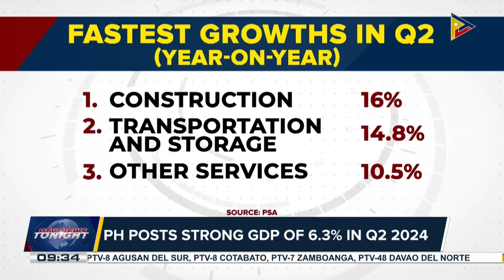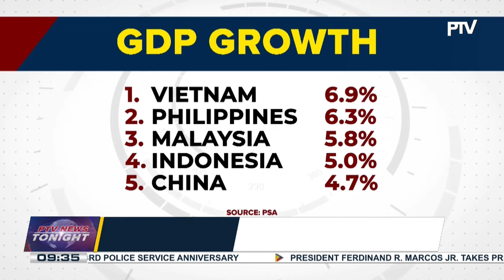PH posts strong GDP of 6.3% in Q2 2024